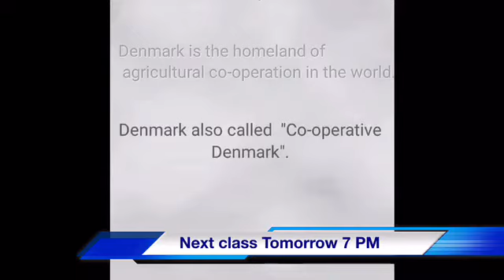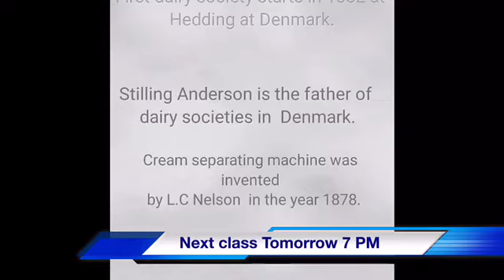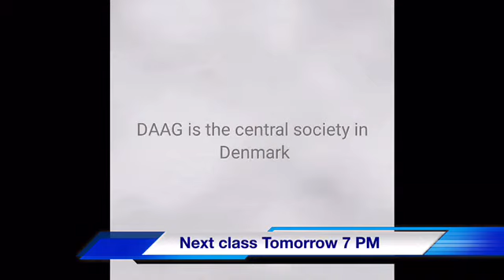KSCARD BANK EXAM TIPS Foreign cooperation class 2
Cooperative exams